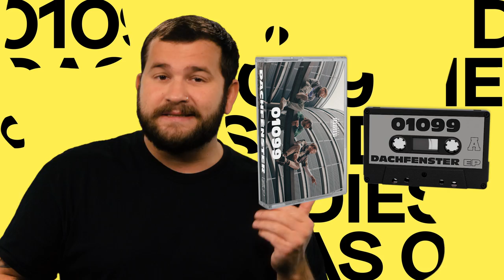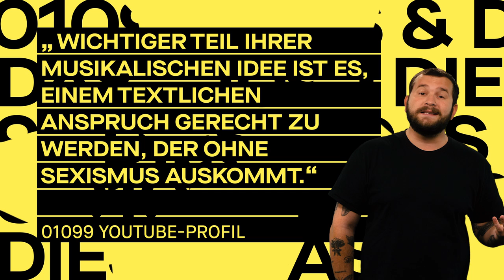01099: Die sympathischste Crew im Deutschrap || PULS Musikanalyse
01099 aus Dresden sind eine der sympathischsten Deutschrap-Crews. Mit Hits wie “Durstlöscher” haben 01099 krass Welle gemacht. Mehr über den Hype von 01099 und ihrem Sound gibt’s in der PULS Musikanalyse!

Wer sind 01099?
Paul, Gustav, Dani und Zachi von 01099 sind Anfang Zwanzig, kommen aus dem Dresdner Stadtteil Neustadt und kennen sich (teilweise) schon seit ihrer Kindheit. Seit 2018 machen sie gemeinsam als 01099 Musik. Alle bei 01099 haben einen musiktheoretischen Background: Paul ist Jazz-Saxophonist, Gustav und Dani spielen Horn, Zachi Akkordeon. Gustav ist der einzige aus der 01099-Crew, der schon immer viel Deutschrap gehört hat. Die anderen kamen erst später dazu. Das vielleicht prägendste Release für die Jungs von 01099 war das Album “Eros” von RIN.

01099: Mit Schluffigkeit zum Hype!
Anfang 2019 erscheinen die ersten Tracks von 01099 bei Spotify, parallel dazu die ersten Musikvideos. Die Melodien von 01099 sind catchy, die Musik hat einen entspannten House-Vib und die Texte von 01099 sind teilweise so smart und strange, dass man bestimmte Parts sofort nochmal hören will. Inhaltlich schwingt bei 01099 oft ein verschlurft, träumerisches Moment mit.

01099: Wie der Soundtrack einer Teenie-Soap!
Viele Songs handeln von guten Zeiten mit guten Leuten. Die Videos von 01099 spielen fast alle in Dresden, wo die Jungs aufgewachsen sind.
Drohnenflüge im Abendlicht, mit der Gang durch die Stadt ziehen, Durstlöscher sippenund rumhängen - die Musikvideos von 01099 wirken manchmal wie eine Teenie-Soap über sympathische Leute, bei denen immer coole Musik läuft.
01099 sind ein weiterer Beweis dafür, dass Deutschrap sich ständig verändert: musikalisch, und auch inhaltlich.

Fühlt ihr diesen wholesome Deutschrap-Sound von 01099? Und gibt es andere Acts die einen ähnlichen Vibe haben? Schreibt es in die Kommentare!

1 – 00:00 – Intro
2 – 01:02 – Das macht 01099 aus
3 – 03:20 – So ging es bei 01099 los
4 – 04:52 – 01099 und ihre klaren Vorstellungen und Ansichten
5 – 05:30 – Der Sound und Look von 01099
6 – 07:56 – Fazit
7 – 09:01 – Endcard

Redaktion: Matthias Scherer, Fridolin Achten, Frederik Kunth, Philipp Laier, Sophie Kernbichl, Nina Lenz, Philipp Potthast
Kamera: Denise Riedmayr
Schnitt: Anna-Louise Bath
Tonmischung: Christoph Tampe